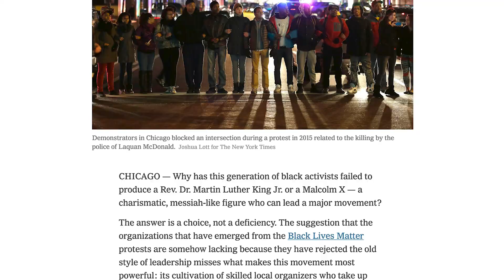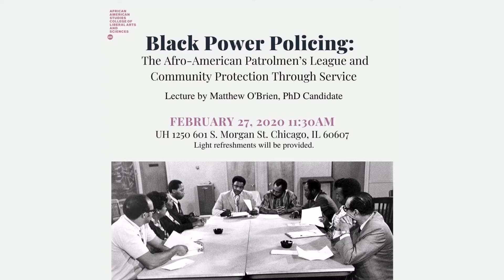Black Studies: Who We Are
This video features Black Studies students and dedicated faculty working together on endeavors both within and beyond the classroom including original research projects, community-based art exhibitions, or advocacy and policy-making for social change. The major encourages students to explore their academic interests and career goals by using the methods and ideas that come from the field of Black Studies.